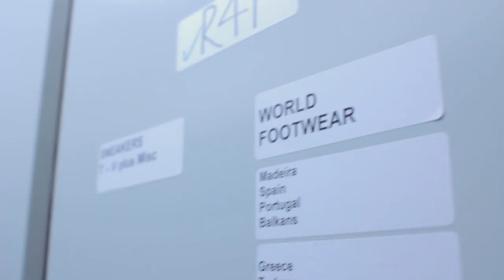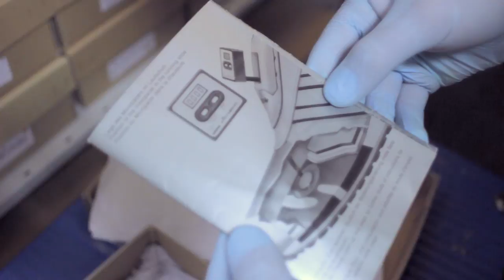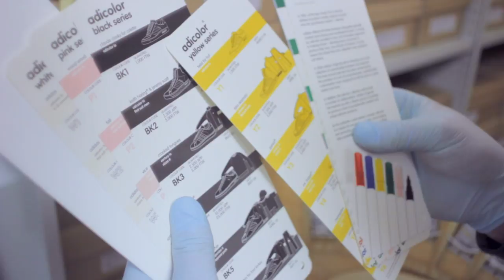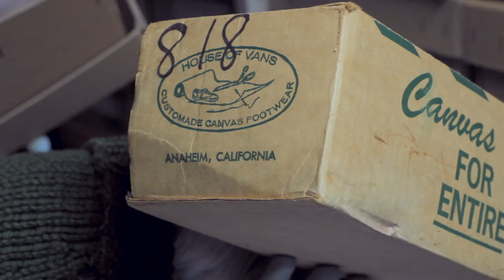SHOE GAZE - Ep #1: Digging In The Northampton Shoe Museum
Welcome to the first episode of our new show : SHOE GAZE !
Today we'll be digging in the Northampton Shoe Museum and you will see some of the beauties we've stumbled upon...

Lover's TV :
Searching and Digging for the things we all Love.

- Neal Heard IG: @nealheardtrainers
- Burgundy Blood IG: @Burgundy_blood
- DOP: Chris Kaboli (Vertex Media) @vertex_ck
- Edit: @killmoney_